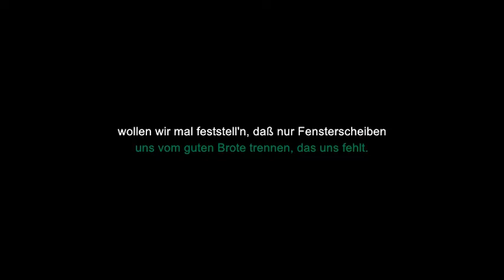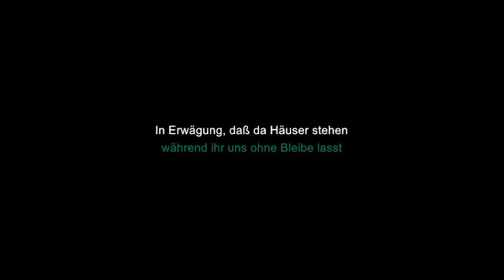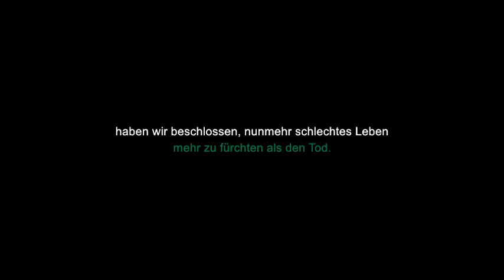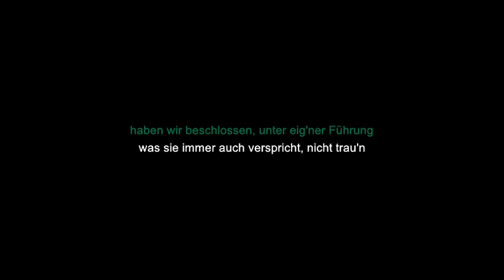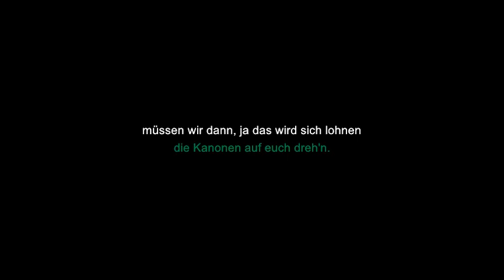Freygang - Resolution der Kommunarden (mit Text)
Freygang - Resolution der Kommunarden
Album: No. 9 (2004)
Text: Bertolt Brecht